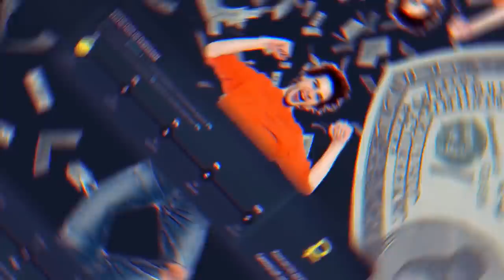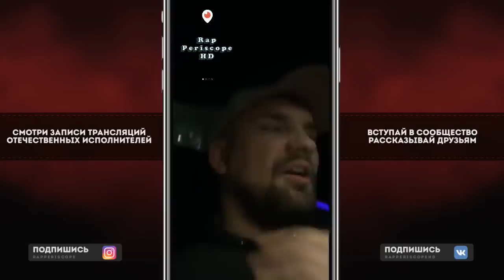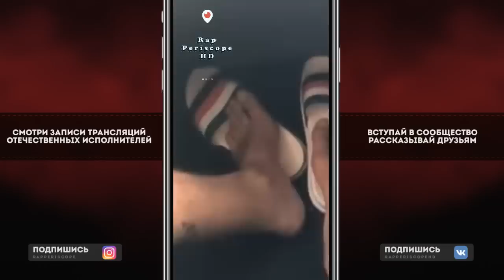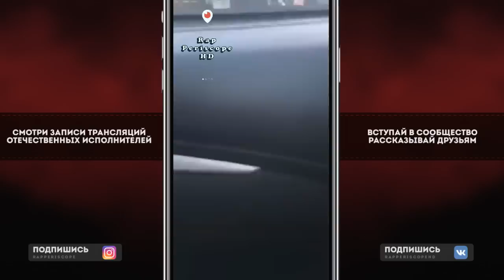Баста и Гуф о Встрече после отдыха, фите, Ноггано, Nintendo